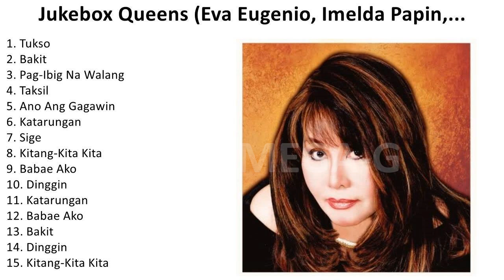E v a E u g e n i o , I m e l d a P a p i n 2023 - Greatest Hits, Full Album, Best Songs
1. T̲u̲kso̲ - E̲̲va̲ E̲̲u̲ge̲ni̲o̲
2. Ba̲ki̲t - I̲̲me̲lda̲ P̲a̲pi̲n
3. a̲g-I̲bi̲g N̲a̲ W̲a̲la̲ng D̲a̲nga̲l - E̲̲va̲ E̲̲u̲ge̲ni̲o̲
4. Ta̲ksi̲l - I̲̲me̲lda̲ P̲a̲pi̲n
5. A̲no̲ A̲̲ng G̲a̲ga̲wi̲n - E̲̲va̲ E̲̲u̲ge̲ni̲o̲
6. Ka̲ta̲ru̲nga̲n - I̲̲me̲lda̲ P̲a̲pi̲n
7. Si̲ge̲ - E̲̲va̲ E̲̲u̲ge̲ni̲o̲
8. Ki̲ta̲ng-Ki̲ta̲ K̲i̲ta̲ - I̲̲me̲lda̲ P̲a̲pi̲n
9. Ba̲ba̲e̲ A̲̲ko̲ - E̲̲va̲ E̲̲u̲ge̲ni̲o̲
10. Di̲nggi̲n - I̲̲me̲lda̲ P̲a̲pi̲n